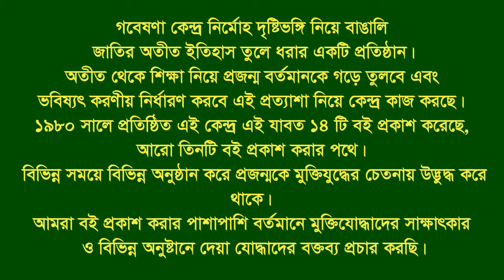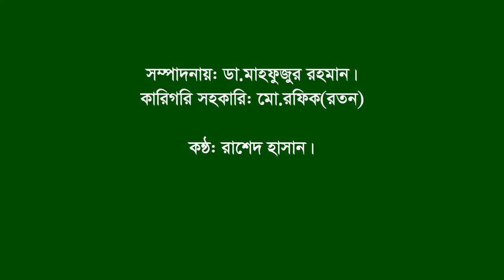Interview of Sajed Rahman ।। Sarsa ।। Jessore ।। Researcher on L war